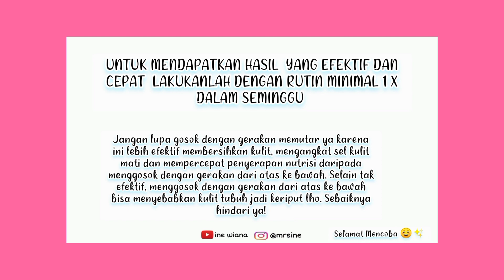Cara Luluran Yang Benar Efektif & Mencerahkan - Daki Auto Rontok | Putih alami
halo semua x ini aku mau sharing2 tentang cara mencerahkan kulit dengan Luluran menggunakan body scrub dengan benar, yang benar - benar  bisa mengangkat sel kulit mati yang ada di tubuh kita penasaran seperti apa pastiin kalian nonton video nya sampai habis yaz semoga bermanfaat selamat menonton

✅ Buat yang suka Jajanan cemilan Pedas,Gurih,asin,manis aku rekomendasiin bisa beli disini,banyak jenis Varian ,Murmer & homemade :

Silahkan kalian boleh kasih saran atau kritik ,
 bisa melalui comment atau pun DM ke IG aku langsung ya . Karena aku sangat butuh masukan dan saran dr kalian supaya channel ini bisa lebih baik kedepan nya . Terima kasih 😍🤗